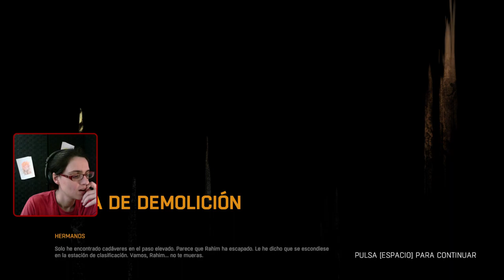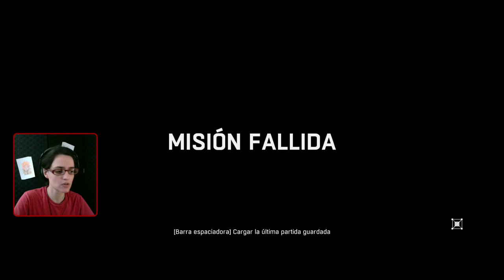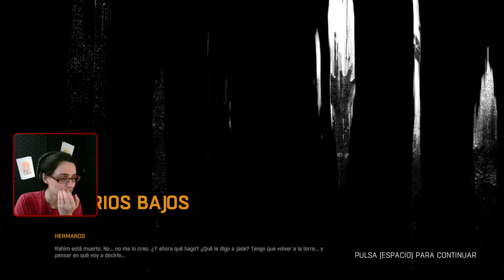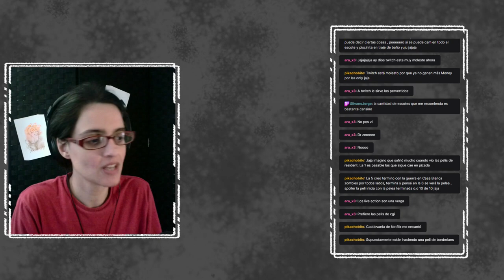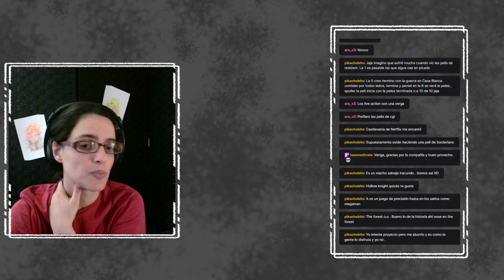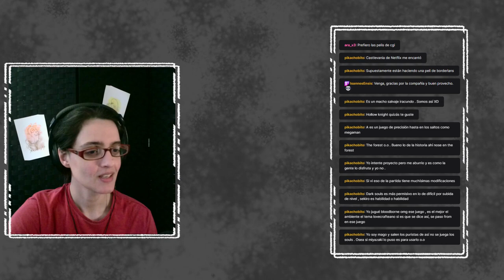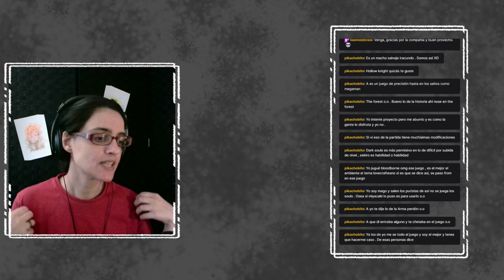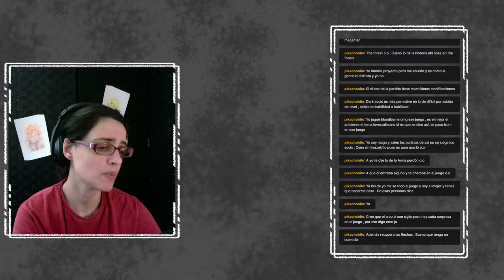Dying Light | Escapadas nocturnas #9 | Directo resubido sin editar | Gameplay español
Directo resubido sin editar de un gameplay en español del Dying Light.
Si te gusta, puedes pasarte por los directos, por las mañanas a las 10:00 (siempre que se pueda)